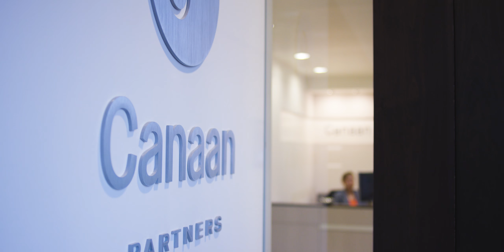Bumped: Our Mission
Bumped is on a mission to build meaningful, lasting relationships between customers and companies by turning loyal shoppers and into shareholders. Learn more about what drives us.

Brokerage services provided by Bumped Financial, LLC, member FINRA/SIPC.  The Bumped app is currently in beta — you can sign up for our waitlist and see disclosures (important legal information like: “investing in securities involves risks. Invested funds are Not FDIC Insured, have No Bank Guarantee and May Lose Value”) at bumped.com.

Video by Sproutbox Media.